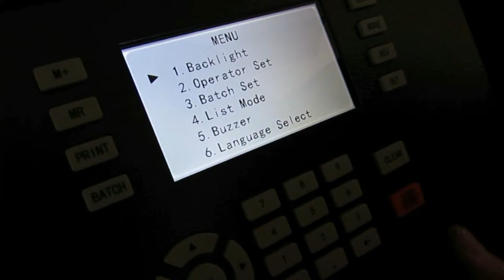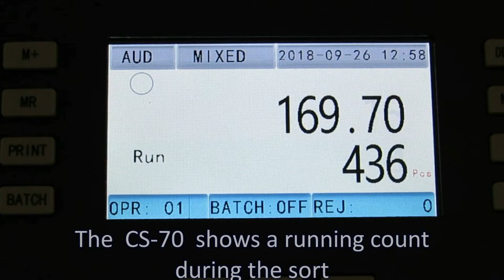CS-70 Coin Sorter, with Foreign Coin Reject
The CS-70 has  5 sorting channels which is perfect for picking up  fake coins, using  alloy sensor technology the unit  will reject all foreign coins, tokens or washers.

The unit gives a full count with totals and subtotals,  in both value and number of coins counted.  The CS-70 counts up to 6 different denominations and also has a pocket for the rejects. The CS-70 is fully Programmable stop function for bagging and batching.  The external interface can be connected to the LED display

With a RS-232 communication interface, the CS-70 can also be connected to a  PC or printer.

The units comes with optional bag hangers and stand